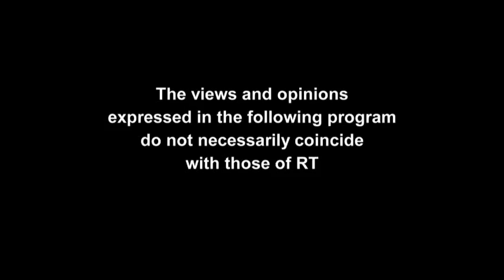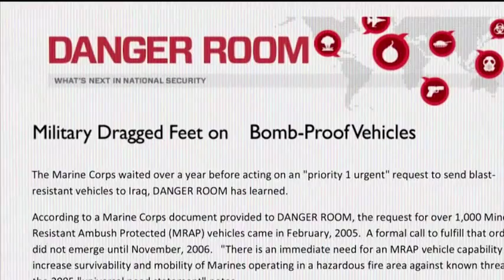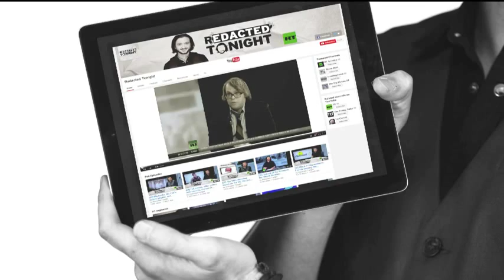Episode 794, Max Keiser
Every week Max Keiser looks at all the scandal behind the financial news headlines.

In this summer solutions episode, Max Keiser and Stacy Herbert are joined by Dr. Bob Gill and Dr. Lucy Reynolds about the solutions to the stealth privatization of the National Health Service in the United Kingdom. In the second half, they talk to Gregor Macdonald about the solutions to carbon based energy dependence.